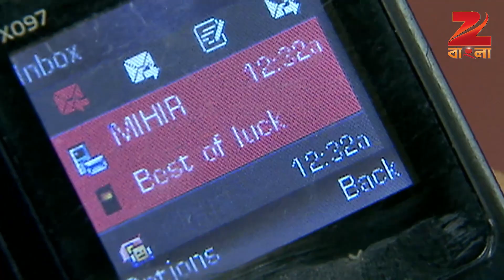Aamar Durga - Bangla Serial - Best Scene - 37 - Sanghamitra Talukdar,Abhirup - Zee Bangla